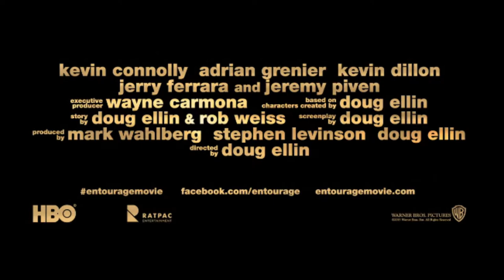The Best Show w/ Tom Scharpling; Worst Celebrity Ipod / 'Entourage' Movie (w/ Jake Fogelnest)